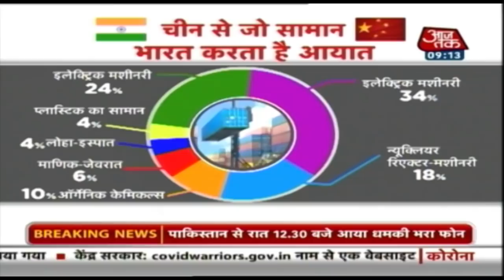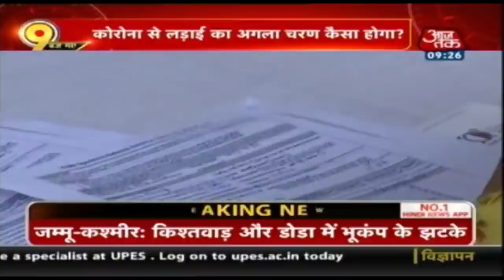China से फिर बातचीत, क्या बनेगी बात ? 9 Baj Gaye I June 30, 2020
तनाव के बीच चीन के साथ आज फिर तीसरे दौर की वार्ता होगी. वहीं इस बीच भारत सरकार ने 59 चायनीज एप पर बैन लगा दिया है. ऐसे में क्या बातचीत से बनेगी बात ?